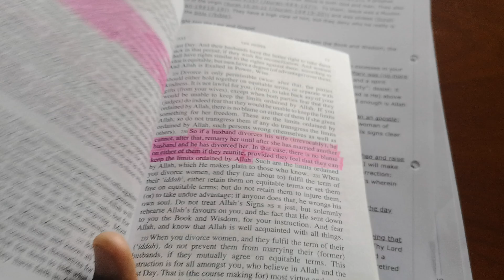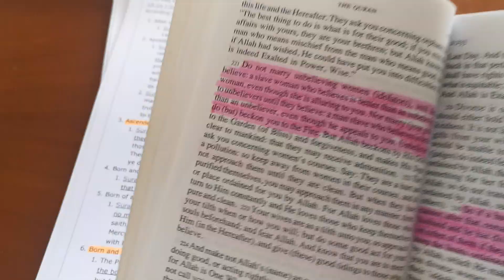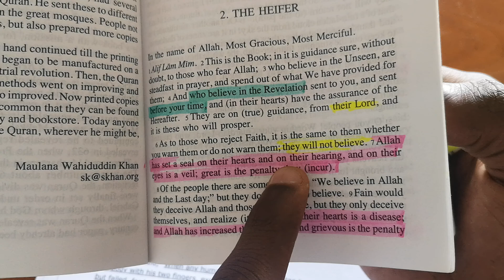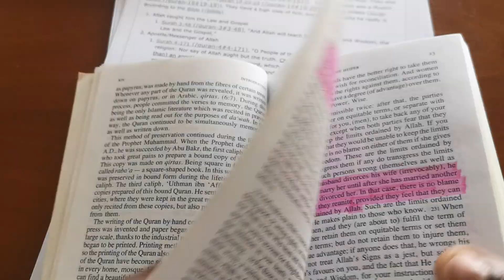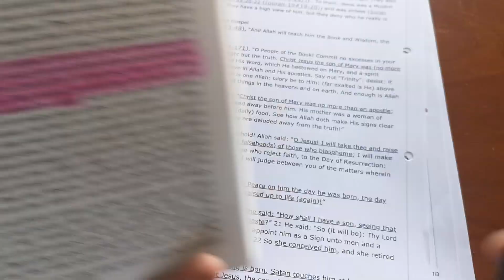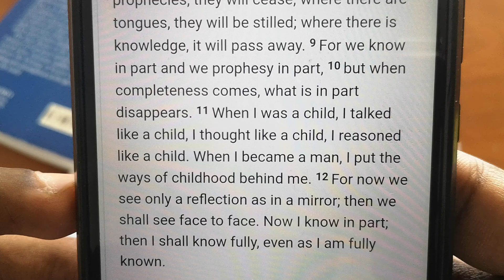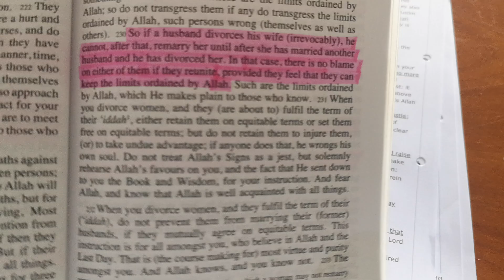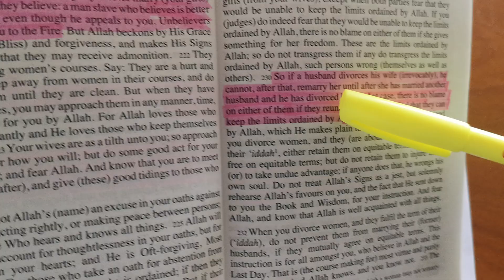ALLAH satanic Marital Advices on family conflicts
Are you saved? Did you know that as long as you are still alive you still can be saved?
IF YOU confess with your mouth and believe in your heart that God raised Christ from the dead you will be saved.

You must REPENT of your sins and be totally willing to get away from those sins & follow Jesus Christ as your unique and only option for eternal salvation.
Do you believe that?
Get a copy of the Bible and start with the New Testament to understand the live and Character of Jesus Christ.

Reading the Bible will permit you to understand exactly who Jesus is and what sufferings He did and does for us sinners.

leave your question in the comment and I will do my best to reply shortly. (pray in your heart and ask that same question to Jesus and see how fast He will reply).